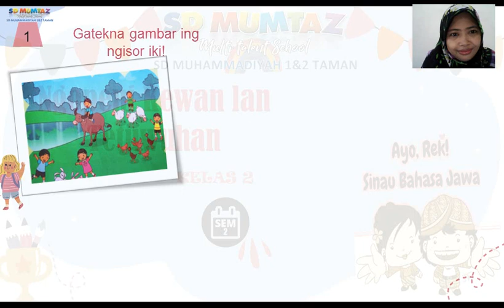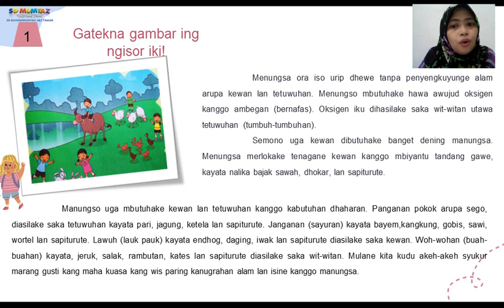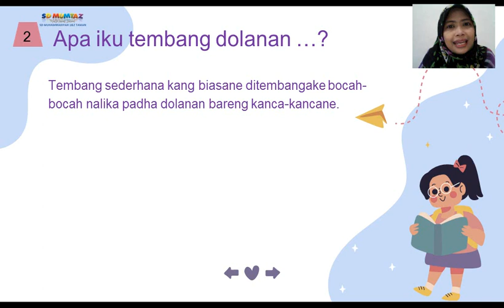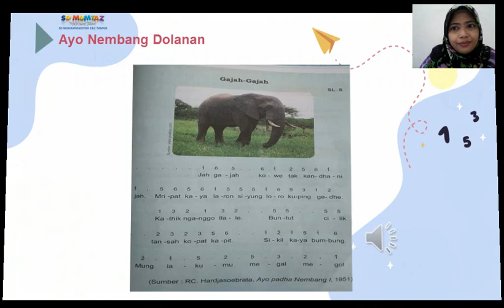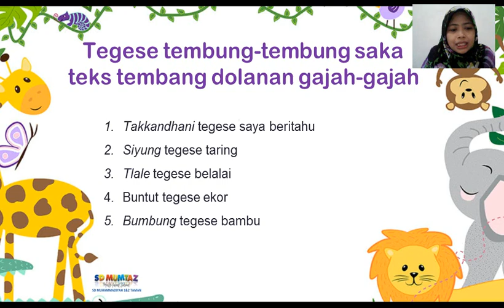BAHASA JAWA MATERI NGOPENI KEWAN LAN TETUWUHAN KELAS 2D